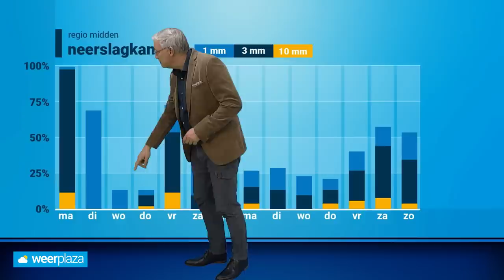Weerbericht: eerste week meivakantie en eerste blik Koningsdag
Veel mensen hebben deze week meivakantie. Wat gaat het weer doen? Ook kijken we naar de eerste weerkaarten voor Koningsdag. Echt warm weer lijkt nog ver weg, maar een tijdelijke weersverbetering lijkt aanstaande.